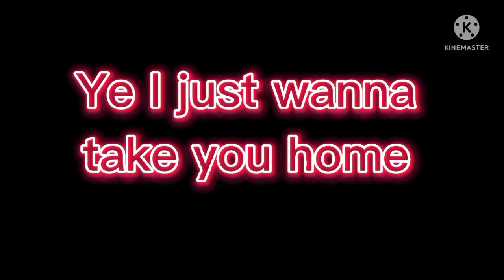Hold on (Part 2 of I like you so much We lost it) Aphmau gacha Music Video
Next music video coming up soon

Editing apps Kinemaster and Capcut